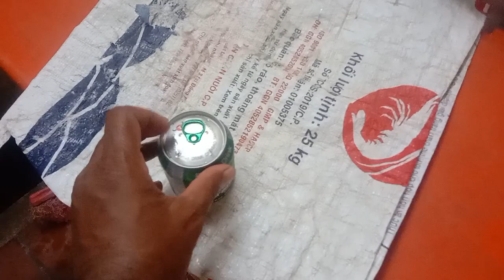Code BF04 ត្រូវ រង្វាន់ ១០០% បាទ បងប្អូន